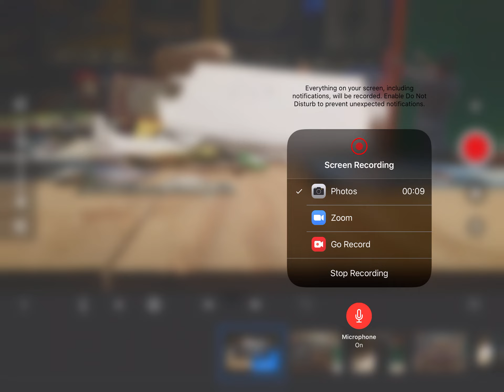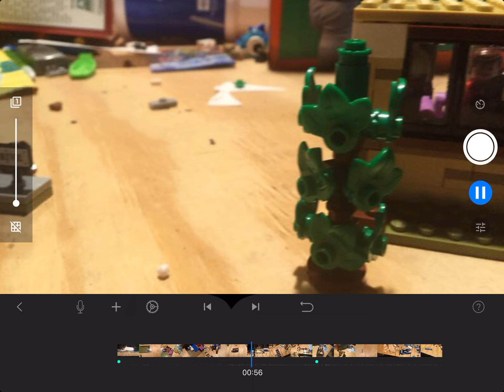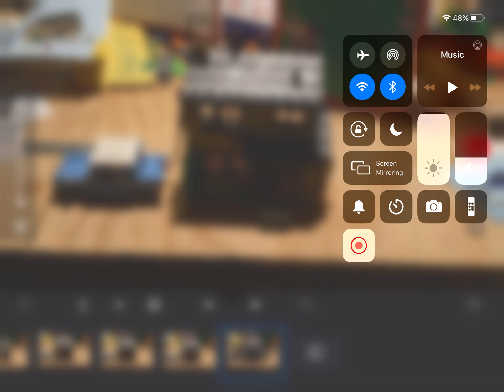Lego Harry Potter privet drive stop motion build